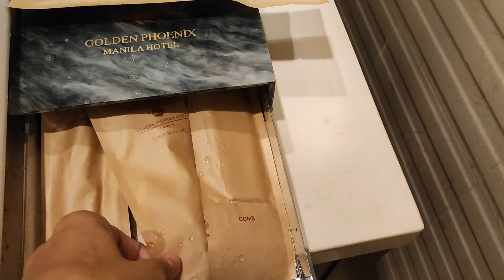EP72: Grand Phoenix Hotel Manila, Walking Distance From Ikea/MOA